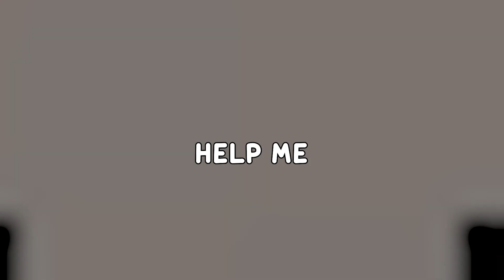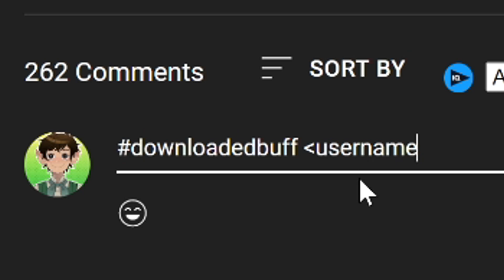Minecraft, But It's Only 1 Sun Block...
✅ Download Buff and get Loot-enchant for your gameplay!

People In The Video:
Sun Cake - @TheBestGinger
Sun Soldiers - @Graser & @SpeedSilver
Space Pig -@Painful
The SUN OVERLORD - @xNestorio